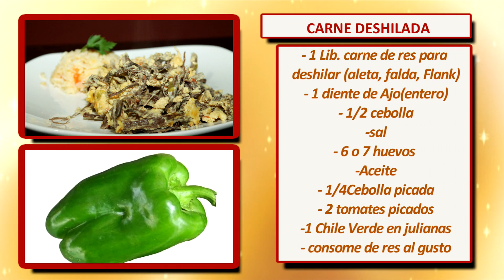CARNE DESHILADA CON HUEVO - (Carne deshebrada)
Algunos la conocen como carne Deshebrada o Carne Deshilachada, en El Salvador yo la conocí como Carne Deshilada hoy les presenta la manera facil de como yo la preparo con huevo, estos son los ingredientes:
- 1 Lib. carne de res para
deshilar (aleta, falda, Flank)
- 1 diente de Ajo(entero)
- 1/2 cebolla
-sal
- 6 o 7 huevos
-Aceite
- 1/4Cebolla picada
- 2 tomates picados
-1 Chile Verde en julianas
- consome de res al gusto